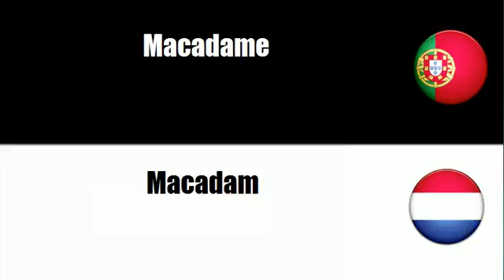Aprenda vocabulário Holandês # Tema = Macadame, tarmacadame e areias asfálticas